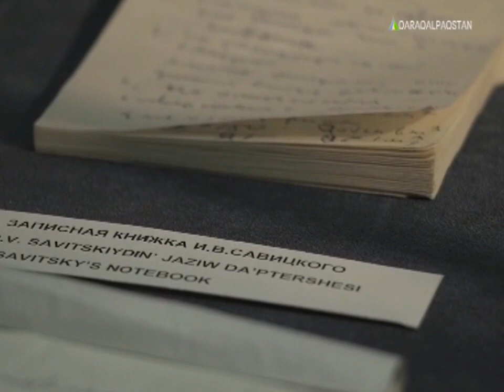И.В. Савицкий атындағы музей / Nukus Qaraqalpaqstan